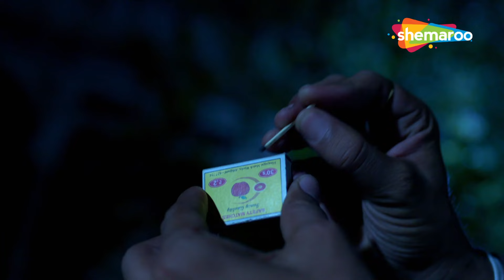लूटेरी पिंकी का मर्दो को लूटने न नया तरीका | New Episode 2024 | Crime World Punjabi | Full Episode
Genre - Crime
Language - HIndi
YOR - 2022

ਉਮੀਦ ਹੈ ਤੁਹਾਨੂੰ ਵੀਡੀਓ ਜਰੂਰ ਪਸੰਦ ਆਏਗੀ ਤੇ ਵੀਡੀਓ ਨੂੰ ਲਾਇਕ ਵੀ ਕਰਦੋ ਸ਼ੇਅਰ ਵੀ ਕਰਦੋ ਤੇ ਸਾਡੇ ਚੈਨਲ ਨੂੰ ਸੁਬਸਕ੍ਰੀਬ ਵੀ ਕਰਦੋ @crimeworldpunjabi6283